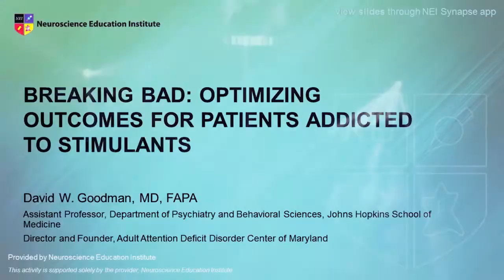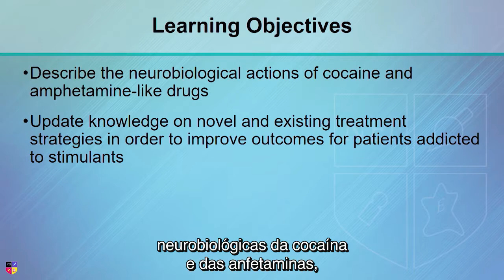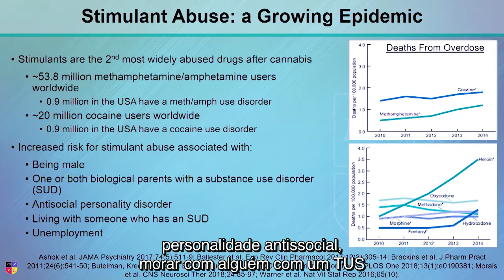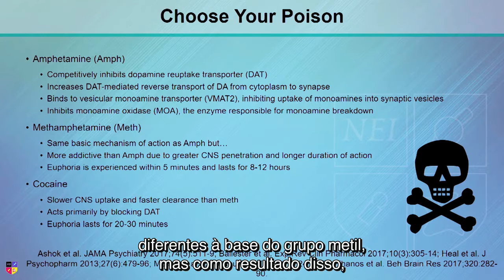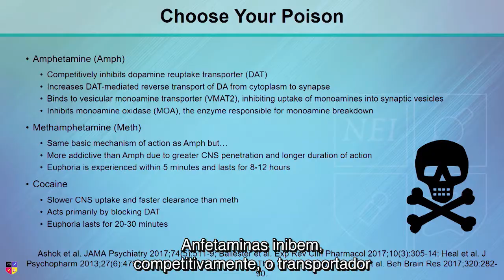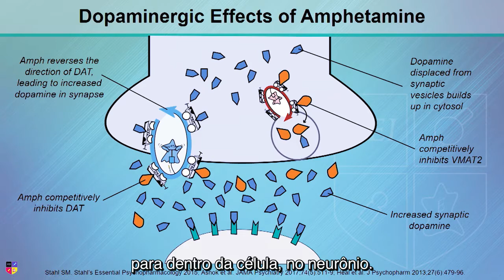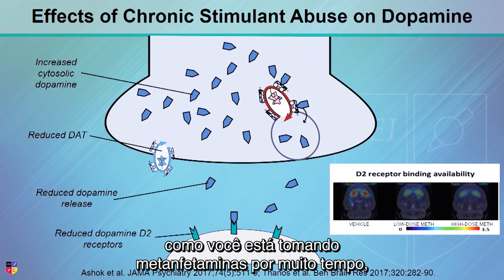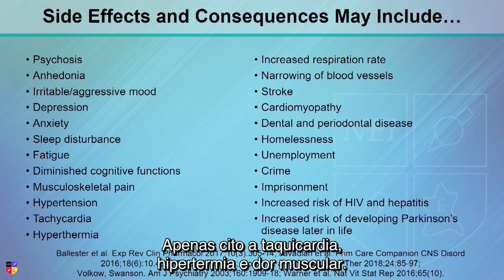David Goodman - Breaking Bad -otimizando desfechos para pacientes dependentes de estimulantes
Siga nossa conta no Insta: 📲 @eadbipp

Gosta do projeto do BIPP? É útil para te ajudar a se manter sempre atualizado? Quer ajudar este projeto continuar a crescer com cada vez mais inovações e professores?
Tenha acesso à TUDO isso, com mais de 2500 horas de atividades (e crescendo semanalmente) de todo conteúdo de neurociências do BIPP em português e em inglês do Instituto do professor Stahl, o NEI, pelo COMBO PREMIUM em: